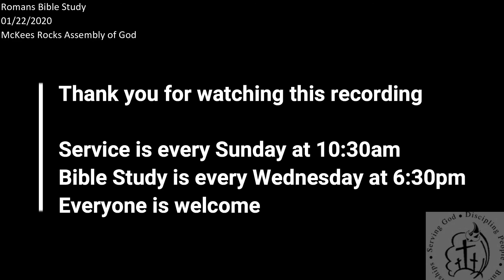Romans02122020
We continue our study of Romans